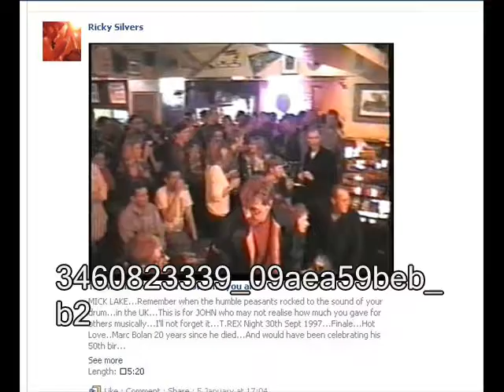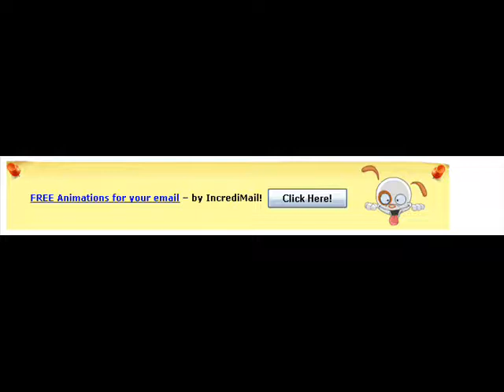Track 39 CHINKLE CHONKLE